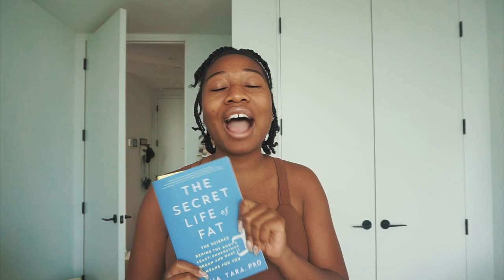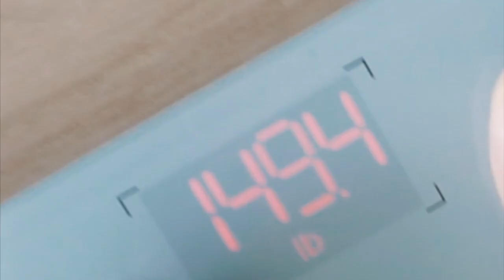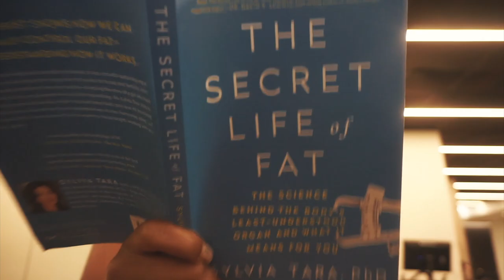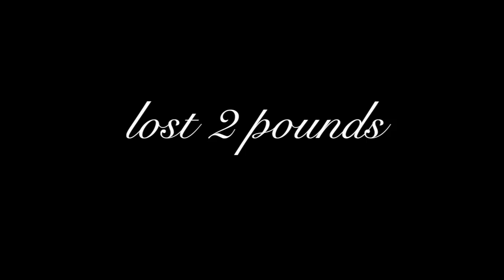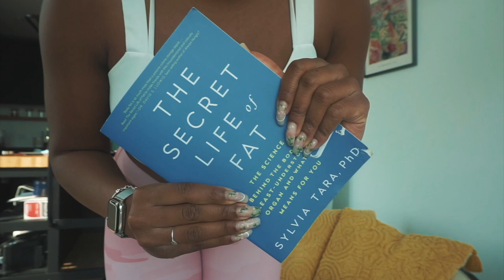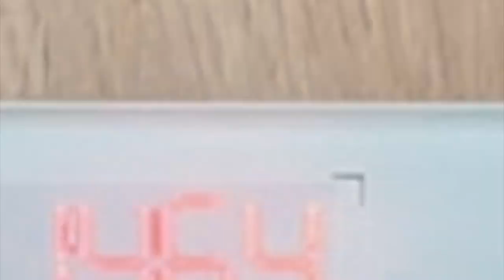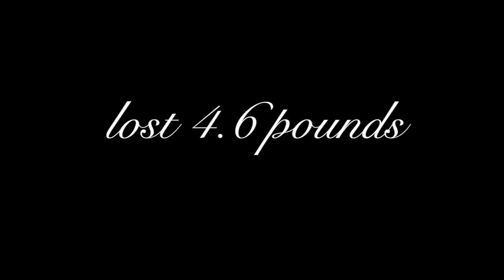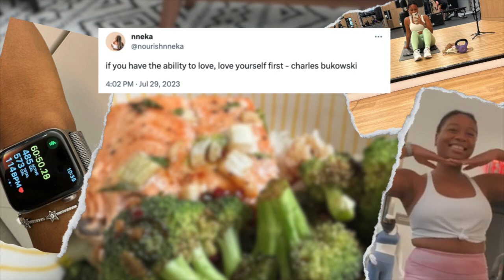my REALISTIC weightloss journey | trying 12-3-30, new diet, and recommitting to myself!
hi cuties! i’m trying a new kind of video today. i have been super motivated to loseweight since i’ve noticed i was getting chunky in my stomach area. and i figured i’d take you all along with me on my weightlossjourney this month i focused on doing the #12330 workout by lauren giraldo.

snack pack
tote bag